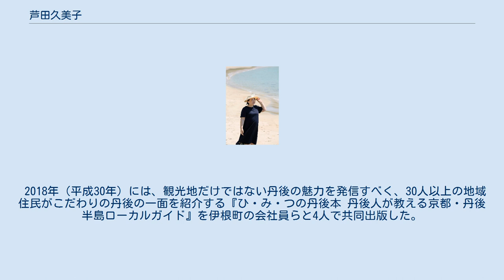芦田久美子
芦田 久美子（あしだ くみこ、1959年（昭和34年） ）は、京都府京丹後市弥栄町出身のトラベル・コーディネーター。
丹後半島一円で2009年から2018年にかけて展開した一般市民による旅人おもてなし企画・mixひとびとtango発起人。
 1959年（昭和34年）、京都府竹野郡弥栄町（現・京丹後市）に生まれる。
 京都府立峰山高等学校を経て、同志社大学に進学。
同志社大学在学中は心理学を専攻し、1981年（昭和56年）卒業論文で重松歩との共同研究「Loveへの心理学的アプローチ-ロマンティックラブスケールを用いて-」を発表した。
 富士海外旅行株式会社の営業アシスタントを経て、1985年、イギリスに語学留学する。
英語を中心に学び、1986年に帰国後、近畿日本ツーリストのツアーディレクターとして、海外ツアーに添乗員として同行。
スペイン、フランスなど約60ヶ国を訪れ、添乗日数は3000日を超える。
 2004年頃、年間200日以上を海外で過ごす生活の中で体調を崩し、生活を見つめなおすなかで月に数日は故郷・弥栄町に戻り、畑仕事などを始める。
2007年、海外旅行の経験と丹後での日々の暮らしを綴ったフォトエッセイ『風景を聴く旅』を出版。
 海外と京都市と地元・弥栄町を行き来する「三等分の生活」をしつつ、京丹後ふるさと応援大使としても活動する。
「暮らしの中に息づくものを次の世代に伝えたい」と語り、京丹後市国際交流協会等が主催する講演などもこなす。
弥栄町の郷土史家である芦田行雄が古代米伝承の拠点として設立した「COMEVA古与曾（こよそ）」を、「芋野郷 赤米保存会」代表の藤村政良らとともに引き継ぎ、地域の食文化の伝承交流や社会貢献の場の提供に務める。
2013年8月から宮津市町家再生ネットワークで「京都ちーびず」を任され、地域を見つめなおし味わうまちあるきを多数企画した。
2015年に、英語通訳案内士の資格を取得。
その年、京都市内の住居を手放し、丹後を拠点とした活動に主軸を移した。
 2008年頃、新たに病をえて一時入院し、半年余りのリハビリ生活を送った折には、復帰直後に参加した奈良県の「室生の里めぐり」で、地元の人と交流を楽しむ企画に感銘を受け、それを丹後で実現することをめざして「mixひとびとtango」をスタートした。
 「mixひとびとtango」は、2009年（平成21年）に初開催された。
芦田久美子が『風景を聴く旅』の出版をきっかけに知り合った人々に「丹後の豊かさを見つけよう」と呼びかけ、丹後半島を自由に周遊し、様々な人を繋ぐ週末イベントとして展開した。
丹後地方で暮らす普通の人々の生活を外部に開放し交流することを目的に、地元のバーマン、染色作家やガラス工芸作家らとととに「エンジンルーム」を結成、2018年までの10年間、毎年5月に開催した。
このイベントは丹後全域の数十カ所で開催され、毎年3000人の「旅人」を創出して地域活性化につながった名物イベントとなり、「ミクタン」の愛称で親しまれた。
 2014年（平成26年）以降2020年（令和2年）現在まで、京都新聞丹後中丹版のコーナー「風土愛楽」に、四季ごとに丹後の様々な魅力を発信するエッセイを連載する。
サウンドアーティストとして世界的に知られる鈴木昭男ら丹後在住アーティストによる「夕日ヶ浦 音さんぽ」や、丹後七姫にも数えられる細川ガラシャの隠棲地味土野で郷土食を味わうなど、体験を伴い風土に親しむ旅を提案する。
 2018年（平成30年）には、観光地だけではない丹後の魅力を発信すべく、30人以上の地域住民がこだわりの丹後の一面を紹介する『ひ・み・つの丹後本 丹後人が教える京都・丹後半島ローカルガイド』を伊根町の会社員らと4人で共同出版した。